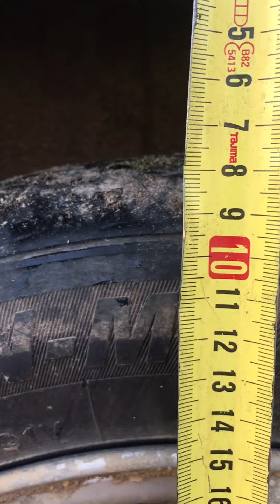Replacement of shock absorbers Subaru Legacy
Subaru Legacy shock absorbers